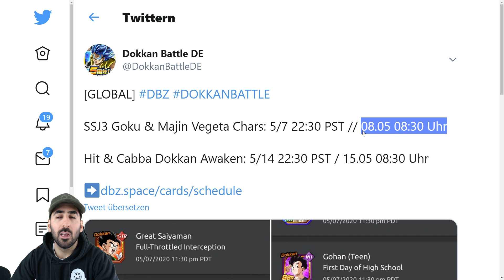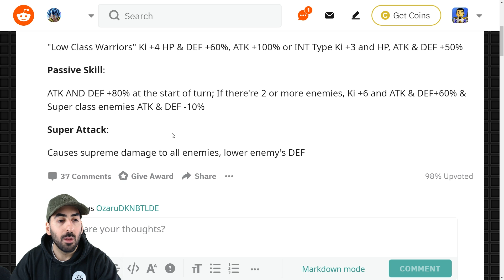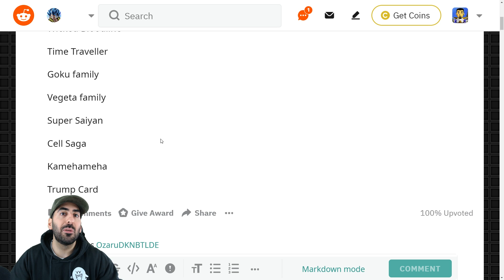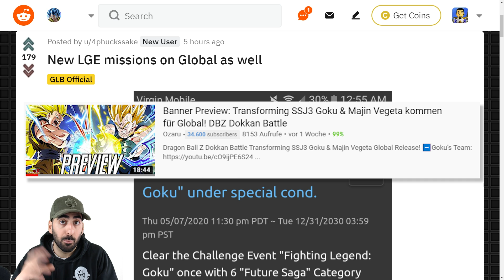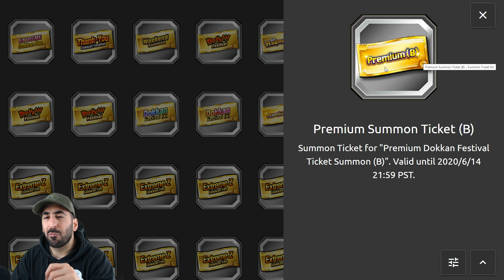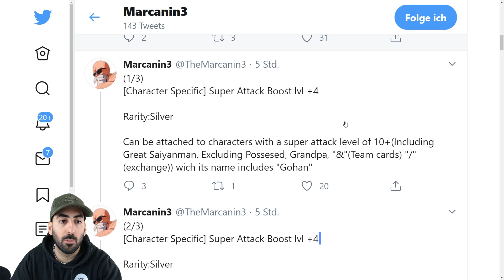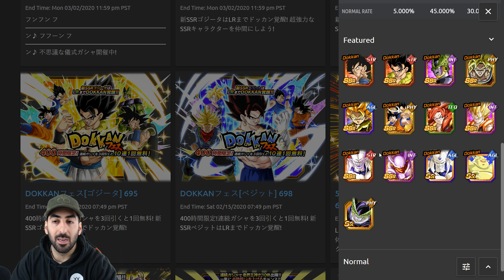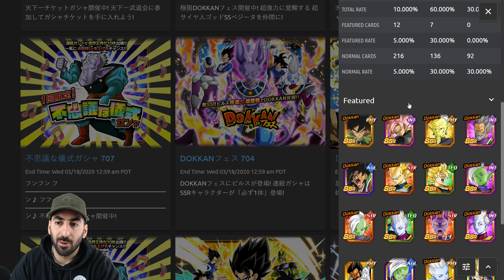OFFIZIELL: Goku & Vegeta Release Zeit, neue Legendary Goku Event Missionen & Mehr! DBZ Dokkan Battle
Dragon Ball Z Dokkan Battle Gohan, Goku & Goten Day Transforming SSJ3 Goku & Majin Vegeta Global Release!

- Mo: ab 19/20 Uhr Dokkan/Legends/7DS
- Di: ab 19/20 Uhr Dokkan/Legends/7DS
- Do: ab 19:00 Uhr FighterZ
- Fr: SSJ3 Goku & Majin Vegeta Summons (Uhrzeit folgt)

✉️Postfach:
Ozaru Stones
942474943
Packstation 105
72072 Tübingen